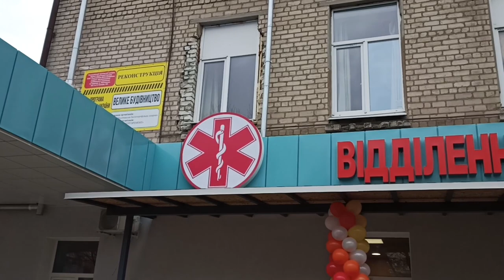Відкриття відділення екстреної медичної допомоги Лисичанської багатопрофільної лікарні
В рамках програми Президента України Володимира Зеленського «Велике будівництво» відбулось відкриття реконструйованого відділення екстреної медичної допомоги КНП «Лисичанська багатопрофільна лікарня». Участь у заході взяв голова облдержадміністрації Сергій Гайдай.

«Можна сказати, що ми закінчили з прийомними відділеннями. Це – останнє, яке ми відкрили в рамках програми «Велике будівництво». Всі роботи виконані якісно і вчасно. Враховуючи, що у нас нова хвиля коронавірусу, це дуже своєчасно. Оновлене відділення надаватиме медичні послуги більш якісно і комфортно», – зазначив очільник області.

Зазначимо, на реконструкцію було виділено десять мільйонів гривень з державного бюджету та 2,9 – з місцевого. Для відділення було закуплено комп’ютерний томограф, кардіограф, дефібрилятори, УЗД апарати, фізіотерапевтичне обладнання та інше.